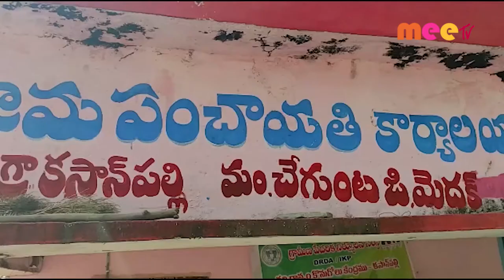చేగుంట మండలంలో నకిలీ అధికారి//05.01.2021//MEE TV NEWS//